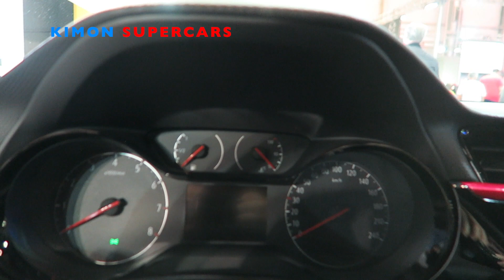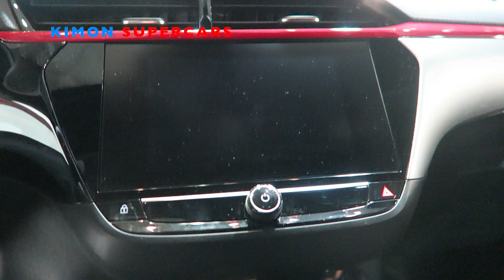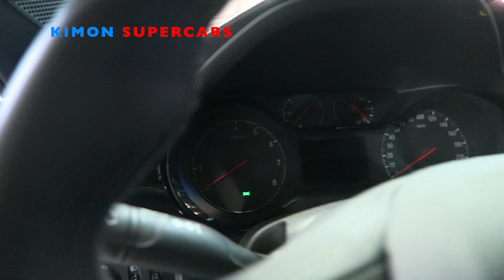All New 2022 Opel Corsa - Exterior & Interior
2022 Opel Corsa
Opel Corsa 2022 review
Opel Corsa 2022 acceleration